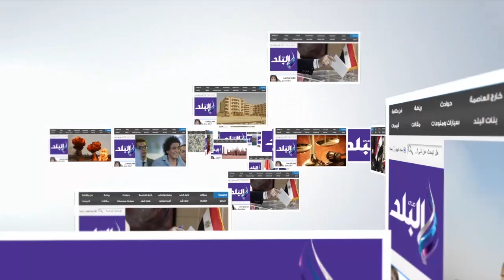صدى البلد | رئيس «360» الحربي: نسعى لفتح أسوق تصدير في أفريقيا